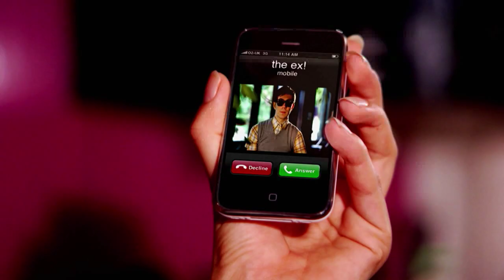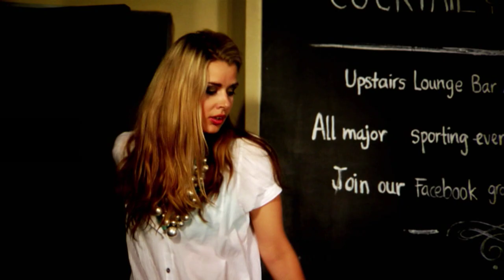Not Now - The Big Lick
The Big Lick's 2nd video!

THE BIG LICK
Vocals: Emma Cox
Guitar: Rob Hurst
Bass: Enrico Terella
Drums: Matt Snowden

CREW
Director: Lisa Downs
Camera: Benn Wyldeck
Editor: Alex Littler
Lighting: Andy Poulastides / Nic Versluis
Make Up/Hair: Kanama Nazewhi / Yuji Hasumi
Effects: Adam Teale / Liam Neville
Photography: Kirsty Downs / Nic Versluis

CAST
Daniel Pinto

Filmed partly on location at Masons Arms pub, Kensal Green, London.